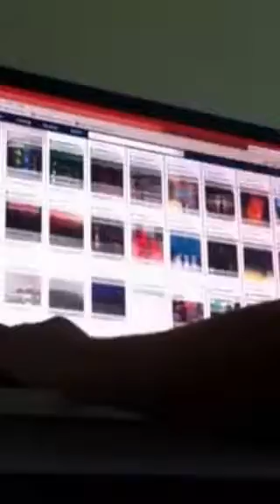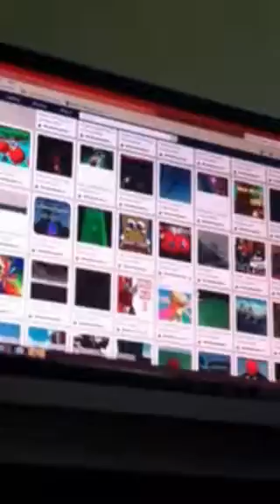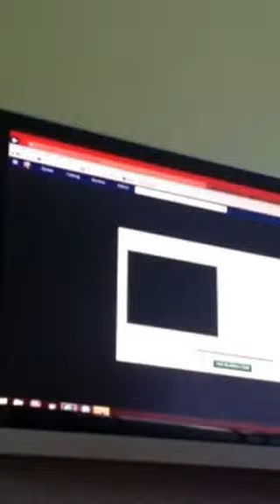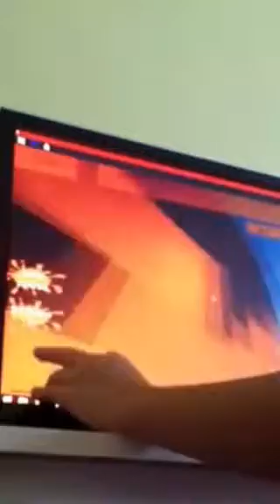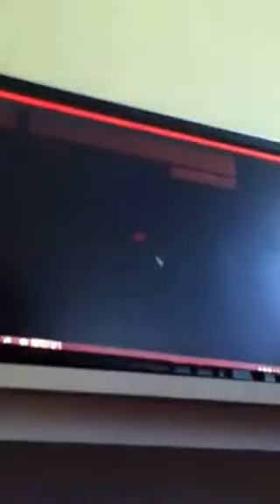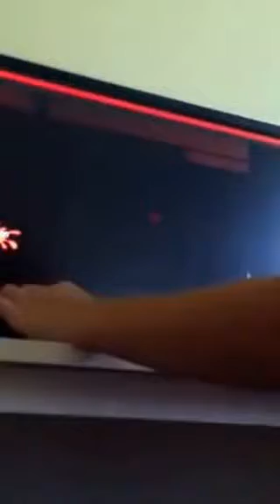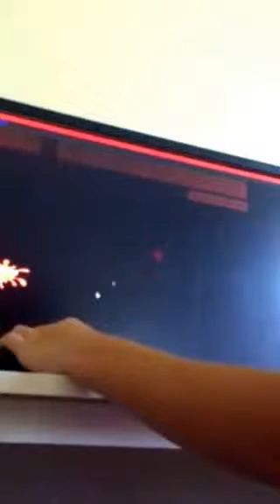My Edited Video